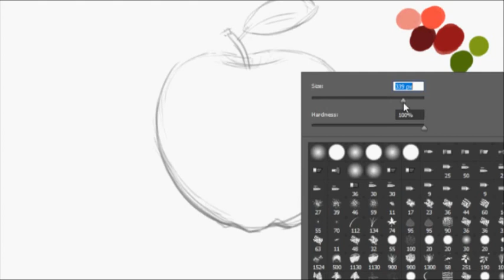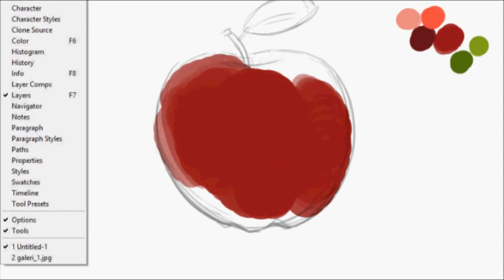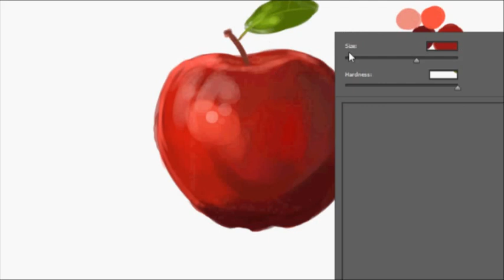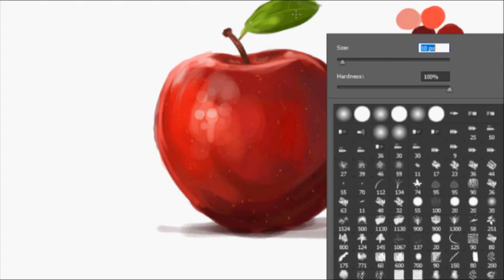How to draw an apple? Elma nasıl çizilir?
Hi everyone! This is my first video. I hope I'll continue to share that how to drawing? Don't forget to subscription!!! See you...
Arkadaşlar merhaba. Kanalımda sizlerle paylaşmak için video ya aldığım ilk çalışmadır. Umarım devamı gelecek.